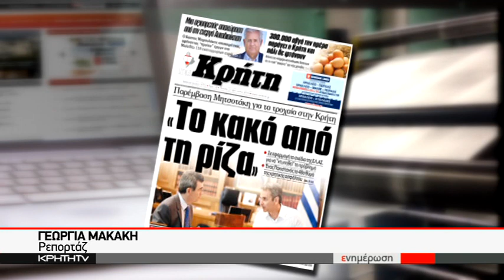Ειδικό σχέδιο για τον ΒΟΑΚ μέ παρέμβαση του πρωθυπουργού